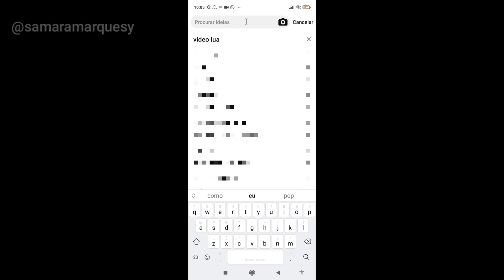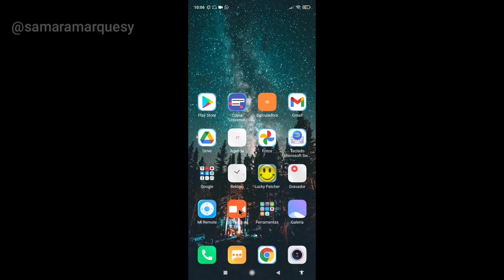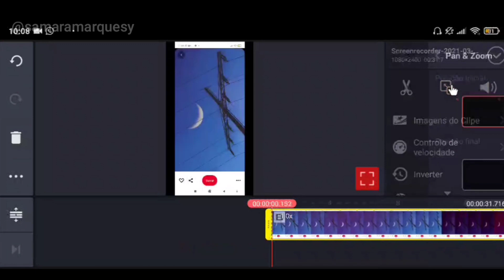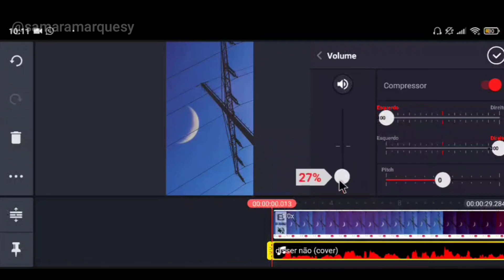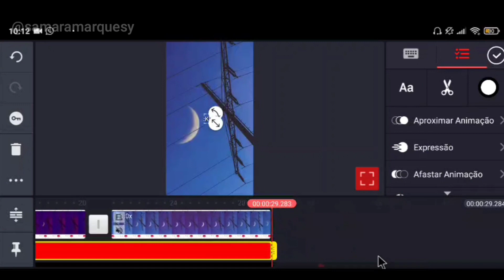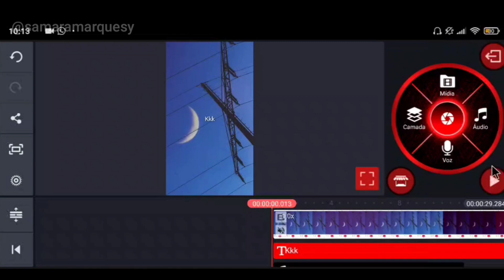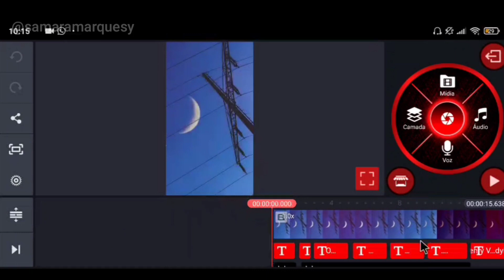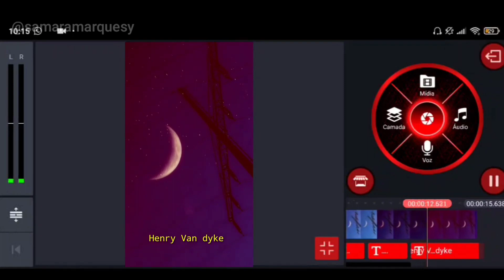[PASSO A PASSO] Como fazer lyric video pelo celular - legenda + narração (MUITO FÁCIL)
Como fazer lyric video pelo celular - legenda + narração[PASSO A PASSO]

CONTATOS

SOBRE

Como fazer lyric video pelo celular é uma das perguntas que mais me fazem, só que da última vez eu trouxe como fazer lyric video pelo celular que era apenas uma imagem atrás parada.

Já nesse vídeo mostro como fazer um liryc vídeo com a imagem de trás se movimentando ou seja um vídeo

É o passo a passo de Fazer vídeos liryc
Tudo no celular

Quem não saber fazer lyric acaba achando que é um bicho de sete cabeças, porém não é

Fica tranquilo que fazer ou criar lyric videos é mais simples do que parece

Vou te mostrar que fazer lyric video pelo celular é fácil e rápido

Hoje já existem formas diferentes de criar vídeo lyrics com letra amarela a final fazer video legendado ajuda muito na retenção dos teus vídeo

para fazer o lyric video eu já usei muitos apps no começo o inshot para  fazer lyric video pelo celular, e logo depois o kinemaster

Essa sim é a forma mais prática e simples de fazer lyric video no celular.

Microfones
Microfones que indico!!
🎙️BM 800
🎙️Microfone dinâmico Arcano Renius-7 XLR-P10
🎙️Microfone Fifine K670 USB
créditos

Oi eu sou Samara Marques criadora do canal, tenho 16 anos e moro em Aracaju Sergipe.

decidi criar esse canal para fazer aquilo que mais gosto que é cantar, porém como eu era iniciante aqui no YouTube e na música Não entendia muito, não tinha  conhecimento até que consegui adquirir e hoje passo nos meus vídeo

Hoje temos mais de 700mil Views no nosso canal!!

                Você é incrível💜🔥

SAMARA MARQUES - UNIVERSO MUSICAL 🎶